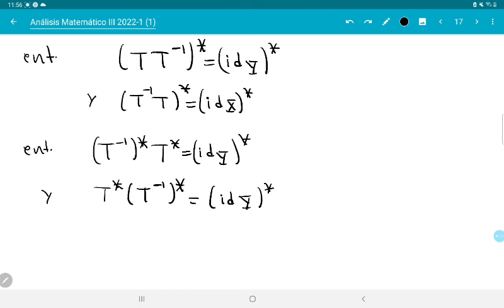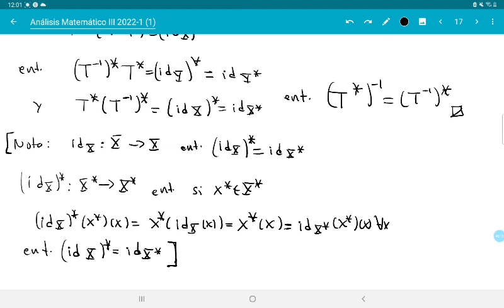Facultad de Ciencias, UNAM, Análisis Matemático III, clase 17. El operador adjunto.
En este video estudiamos el operador adjunto entre dos espacios normados, no confundir con el operador adjunto entre dos espacios de Hilbert, tema que veremos más adelante.